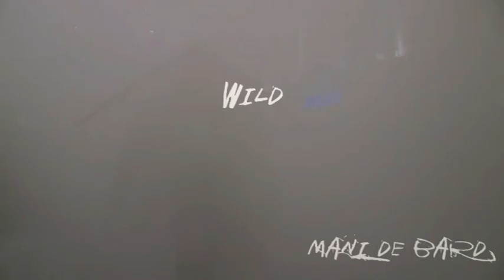10. Wild (The Three Realms) - Mani De Bard (Officiële clip) (pagan rap)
For more information and images, see the research of Arnold-Jan Scheer

Lyrics:
Pak het duister, gekluisterd in vuisten
ontsnap het nog juist, het gefluister
schiet vanuit de bossen en gaat richting huizen
hoor kinderen huilen, de wilde man komt en ge kunt niet gaan schuilen
uilen en kraaien, duizenden maden
de stoet is nooit buiten adem, maar heeft vuile laarzen
ruige nomaden bezetten het dorp als Duitse soldaten
Pelznickels en elf dievels
schiet nie op de paal, maar ze hebben voetballen voor testikels
de knots zorgt dat het snel kietelt
plezier in de nacht waarin de aarde de hel spiegelt
geklop op de deur, hoor wie schopt en sleurt
wie fopt en treurt, uw rapport gekeurd
kom naar veur, roept het rot humeur
want kinderen die nie braaf zijn, worden om de beurt
meegesleurd, om te koken in ne ketel
ge moogt u niets verbeelden, geloof nie in ne hemel
en klap nie uit de biecht als ge door demonen wordt gegeseld
mondje dicht of ze belonen u met speeksel
vruchtbaarheidsritueel, blijt nie te veel
als de kinderen braaf zijn, blijft het iets speels
de verborgen mysteries zijn hier verbeeldt
geluiden in de nacht zoals gehijg uit de keel
want vrouwen springen over zijne paal alstij komt
tis ne vorst, en tis de tijd van ‘t jaar van het vocht
achter de deur, de buurvrouw vraagt uwe stok
ze kent de klappen van de zweep, dus vertraagt uwe tocht
wilde een braaf kinderfeest, houdt uwe bek dicht
de christenen zijn fout, daarom heet het kerst-mis
winterzonnewende, krachtmeting en kennis
sinterklaas is de voorbereiding van een wending
een donkere geest verbeeldt de laatste nacht van de dood
dus als ge nie zwart zijt, valt ge uit de boot
de huidige leugens uit kracht van ‘t geloof
de groene man werd rood wit toen dat hij zijn macht verloor
respecteer de wortels, terug naar het roet
zijde oud genoeg, krijgde drugs als snoep
hebde schuld in uw bloed? Dan vlucht ge van de stoet
want de gehoornde koning zit weer stug op de stoel

Wild Geraas!